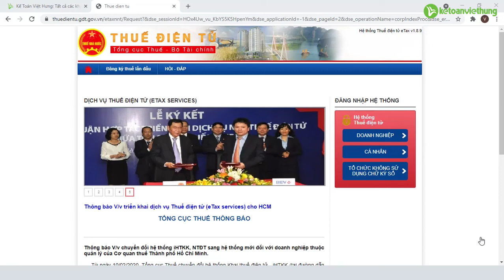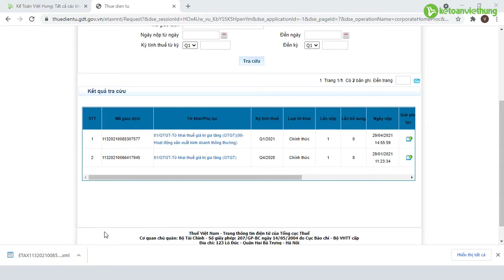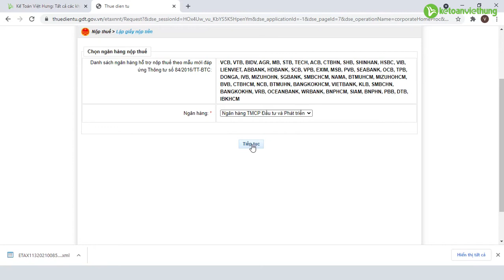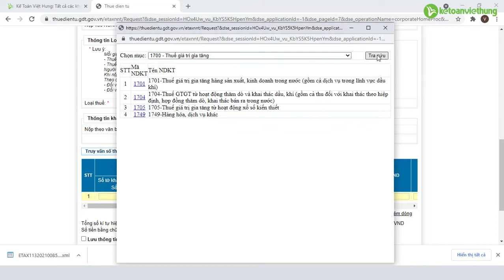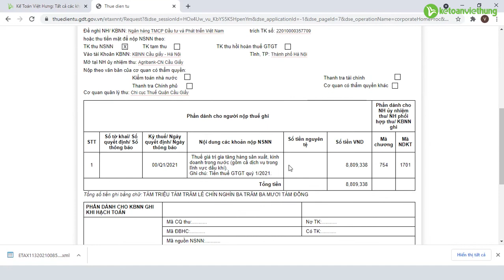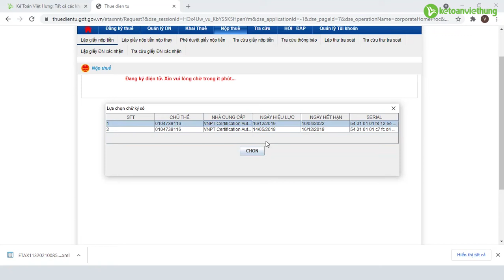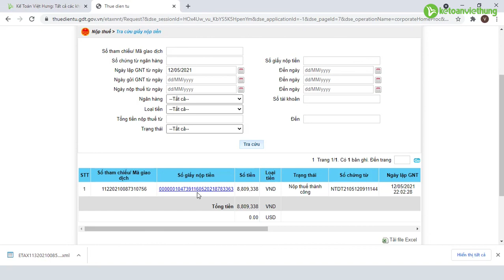Hướng dẫn nộp thuế điện tử chi tiết từ A-Z | Kế Toán Việt Hưng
Hướng dẫn nộp thuế điện tử chi tiết từ A-Z từ giáo viên chuyên môn của Kế Toán Việt Hưng, xem ngay cách nộp thuế để xử lý nghiệp vụ liên quan dễ dàng hơn.

- Hoàn tiền: 100% nếu không hài lòng.
- Thời gian học: Vô cùng linh hoạt từ 8h30 - 23h00.
- Số buổi học: Không giới hạn.
- Giáo trình động: Cập nhật liên tục trên website.
- Chứng từ sống: Thật 100%.
- Giáo viên: 100% kinh nghiệm trên 3 năm.
- Hỗ trợ miễn phí: trọn đời.

1. Các khóa học KẾ TOÁN DOANH NGHIỆP

2. Các khóa học KẾ TOÁN HÀNH CHÍNH SỰ NGHIỆP

3. Các khóa học LÝ THUYẾT KẾ TOÁN

4. Các khóa học KẾ TOÁN THUẾ

5. Các khóa học KẾ TOÁN TỔNG HỢP

6. Các khóa học KẾ TOÁN QUẢN TRỊ